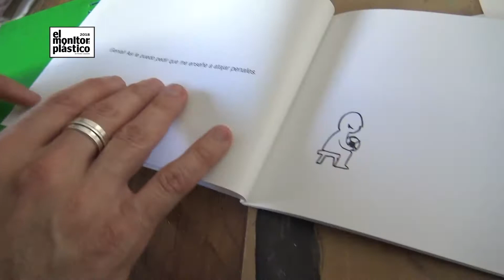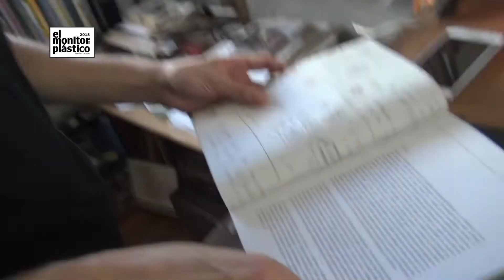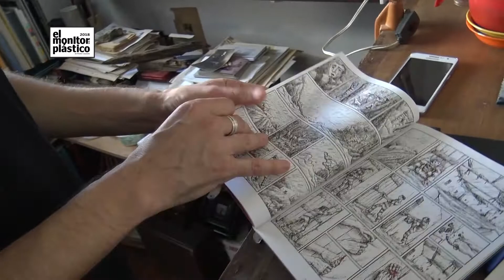Sebastián Santana en el monitor plástico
En el estudio y en las muestras de la sala Sáez del  Ministerio de Transporte y EAC, el ganador del premio Paul Cézanne. Minutos del programa.